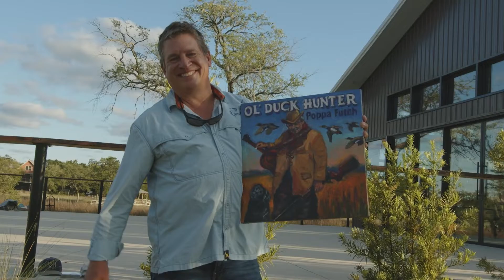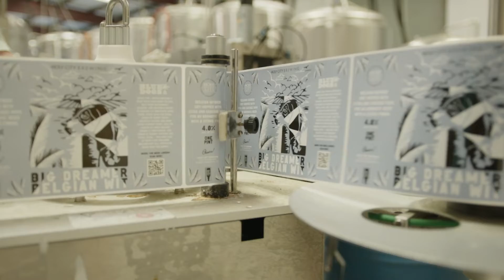"Big Dreamers" - Blue Dogs (New Single)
Introducing the title track on the new Blue Dogs album - “Big Dreamers” is out now.
“Big Dreamers” album available everywhere June 3, 2022.